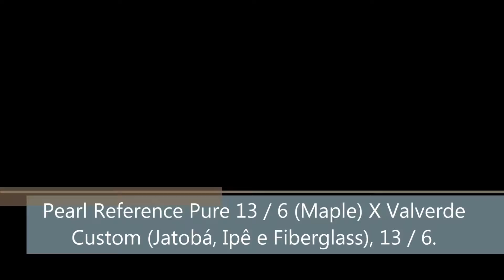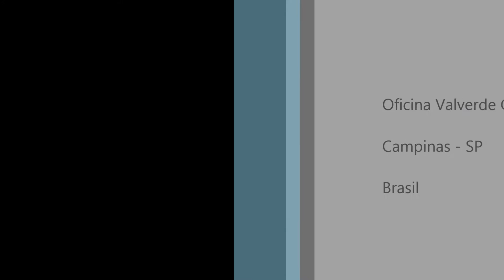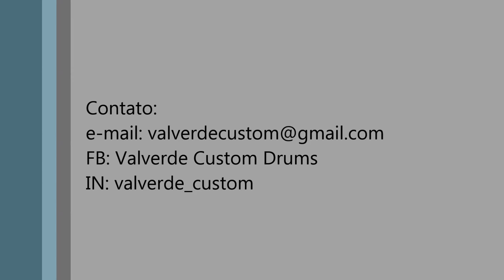Duelo das 13: PEARL X VALVERDE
Pearl: Reference Pure - 100% Maple
Valverde Custom: Jatobá + Ipê do Campo + fiberglass

In: valverde_custom